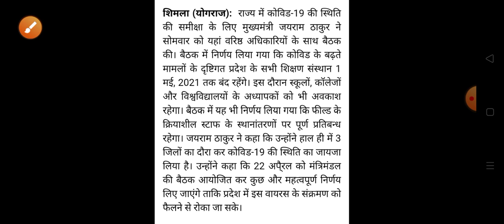हिमाचल प्रदेश में 1 मई तक सभी शिक्षण संस्थान बंद|| HP Breaking News